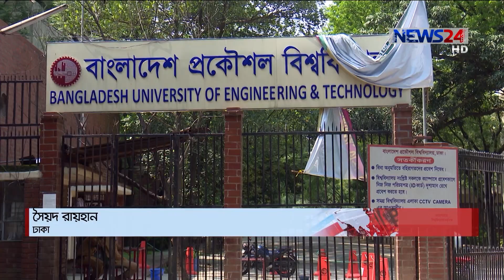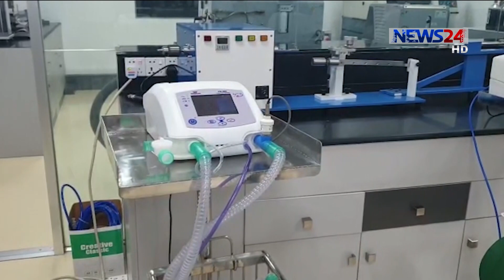করোনা প্রতিরোধ যুদ্ধে বুয়েট শিক্ষার্থীদের জীবাণুনাশক চেম্বার | ঢাবিতে নমুনা পরীক্ষার ল্যাব 9May.20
করোনাভাইরাসে আক্রান্ত রোগীদের সেবায় নিয়োজিত স্বাস্থ্য কর্মীদের সুরক্ষায় জীবাণুনাশক চেম্বার তৈরি করেছেন বাংলাদেশ প্রকৌশল বিশ্ববিদ্যালয়ের সাবেক ১১ শিক্ষার্থী। শুধু বুয়েটই নয়, দেশের এই ক্রান্তি লগ্নে কোভিট যুদ্ধে পিসিআর ল্যাব স্থাপন ও ভেন্টিলেটর মেশিন তৈরি করে অবদান রাখছে ঢাকা বিশ্ববিদ্যালয় ও ওয়ালটনের মত প্রতিষ্ঠানও। আরো জানাচ্ছেন সৈয়দ রায়হান।

রোগীদের সেবা দিতে গিয়ে হরহামেশাই আক্রান্ত হচ্ছেন চিকিৎসক সহ স্বাস্থ্য কর্মীরা। আর সেই বিষয়টিকে মাথায় রেখে কোভিট ইউনিটে কর্মরতদের জন্য জীবাণুনাশক চেম্বার তৈরি করেছেন বাংলাদেশ প্রকৌশল বিশ্ববিদ্যালয়ের ‘৯৭ ব্যাচের ১১ জন শিক্ষার্থী।
লিফট আকৃতির এই চেম্বারটি মাত্র ৩০ সেকেন্ডের মধ্যেই জীবানুমুক্ত করতে সক্ষম বলে জানান উদ্যোগতারা। বলেন- বিশ্ব স্বাস্থ্য সংস্থা ও সিডিসির প্রকাশিত নির্দেশনা মেনেই তৈরি করা হয়েছে বিশেষ এই জীবাণুনাশক চেম্বার।
আর ভেন্টিলেটর তৈরির মধ্য দিয়ে করোনা এই সংকটে এগিয়ে এসেছে বেসরকারী প্রতিষ্ঠান ওয়ালটন। ৩টি মডেলের ভেন্টিলেটরগুলো আইসিইউ ইউনিটে ব্যবহার উপযোগী বলে জানায় প্রতিষ্ঠানটি।
করোনা ভাইরাসের নমুনা পরীক্ষা জন্য ল্যাব স্থাপন করেছে ঢাকা বিশ্ববিদ্যালয়। দিনে ৪০০ জনের নমুনা পরীক্ষা করার সক্ষমতা নিয়ে তৈরি করা হয়েছে ল্যাবটি। গেল মঙ্গলবার বিশ্ববিদ্যালয়ের কারস ভবনে এর উদ্ভোধন করেন উপাচার্য ড. আখতারুজ্জামান।

Our other Youtube channels :
News24 Official Address:
NEWS24
371/A
Bashundhara Road
Block – D
Bashundhara Residential Area
Dhaka - 1229